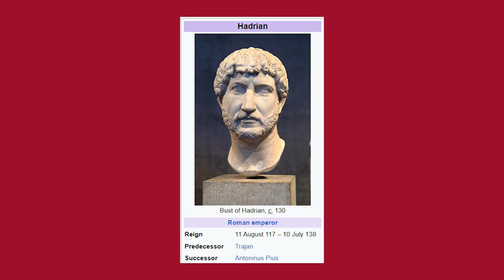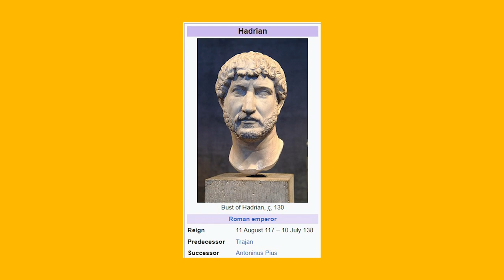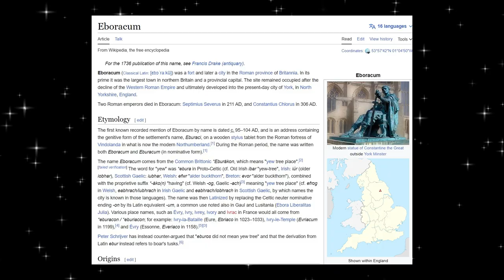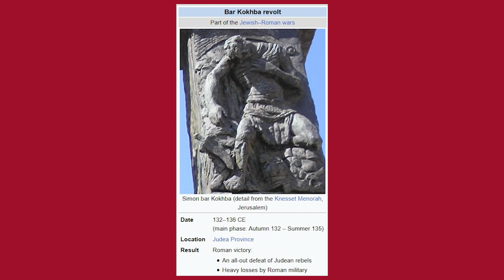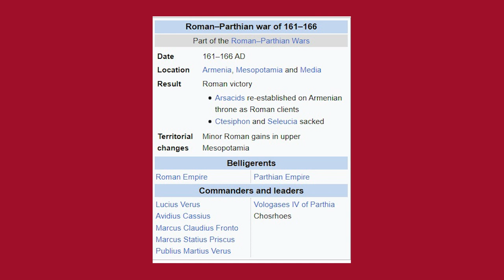What Happened to the Lost Roman Legion? The Ninth Legion (Legio IX Hispana)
Chapters:
0:00 Intro and Context
1:37 Caledonia
5:22 Brigantes and Public Relations
7:05 Mutiny
7:27 Transferred Out of Britain
8:44 Conclusion

How can a legion of the Roman Army just disappear from history? Well this is case when it comes to the Legio IX Hispana, or the ninth legion, a mystery that has puzzled historians for centuries. This video will go through some of the main theories about this mystery.

For a little context, the ninth legion existed from at least 58 BC until sometime in the 2nd century AD, with the last concrete evidence of their existence dated to 108 AD. What is clear is that the ninth legion did not exist during the reign of the emperor Septimius Severus (r. 193–211 AD), as it is not included in two identical but independent lists of the 33 legions existing in this period. Between 108 AD and the reign of Severus, the ninth legion vanishes.

The legion first came to Britian during the Roman invasion of Britain in 43 AD under the Emperor Claudius, and it was involved in various conflicts in the following decades, from helping to suppress Boudica’s revolt in around 60 AD, to participating in the Roman victory against the Caledonians at the Battle of Mons Graupius in 83 or 84 AD.

One popular theory for the legions disappearance is that it was wiped out by the Caledonians, a fierce tribal confederation that made up part of ancient Scotland. The story goes that the Roman legion was sent north to put down a Caledonian rebellion, but they were ultimately picked off and wiped out. It’s a story of an underdog conquering a bully, a native people defeating a foreign imperial force. This narrative was popularised in a novel of historical adventure written by Rosemary Sutcliff in the 1950s, called The Eagle of the Ninth.

But is there much truth to this? The context of the situation in Britian lends support to this theory that were wiped out by the natives. The early years of the 2nd Century were deeply traumatic for the Romans in Britain. The Roman writer Fronto observed that, in the reign of the emperor Hadrian (AD 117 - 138), large numbers of Roman soldiers were killed in Britannia. A tombstone recovered from Italy tells us that emergency reinforcements of over 3,000 men were rushed to Britian early in Hadrian's reign. The anonymous author of the Scriptores Historiae Augustae tells us that: "The Britons could not be kept under Roman control."

Furthermore, we obviously know that during the 2nd century AD, the Romans built two walls, one in Scotland (Antonine’s Wall) and one in the north of England (Hadrian’s Wall).

The Mystery of the Ninth Legion, The Ancient/Dan Snow's History Hit

Nick Hodgson - The End of the Ninth Legion, War in Britain and the Building of Hadrian's Wall The End of the Ninth Legion, War in Britain and the Building of Hadrian's Wall | Britannia | Cambridge Core